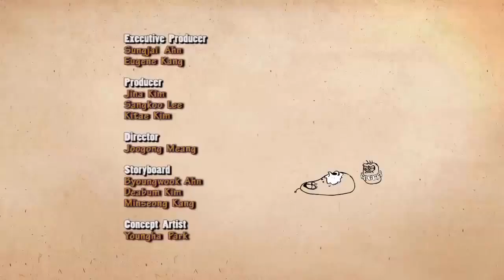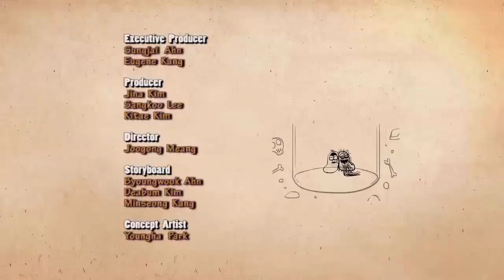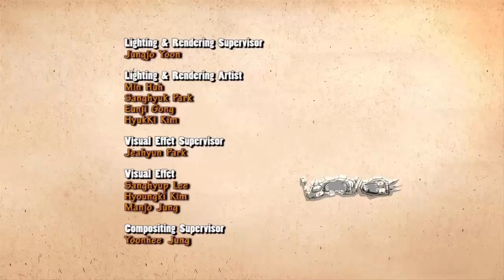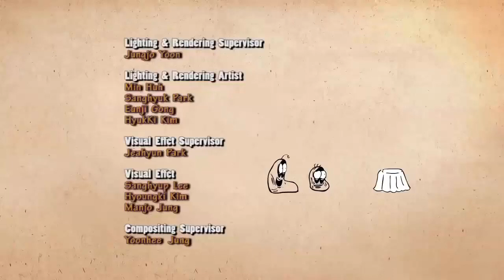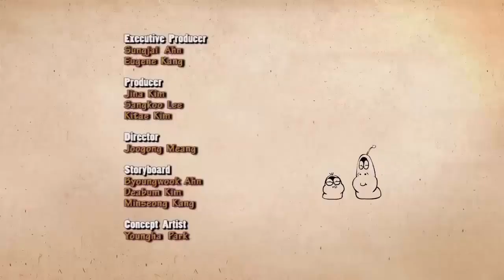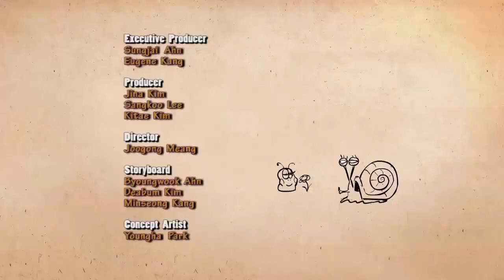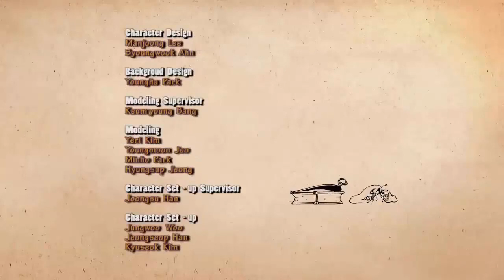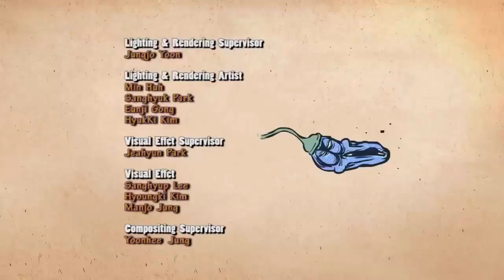LARVA ❤️ 8 Hours Non Stop Full Collection ►La SEXY SIX PACKS ❤️ The newest compilation 2017